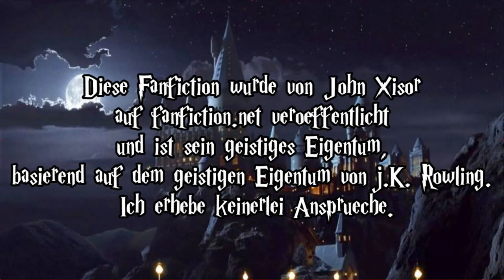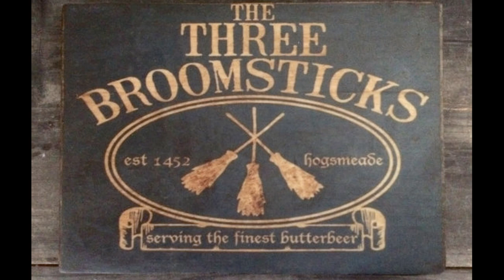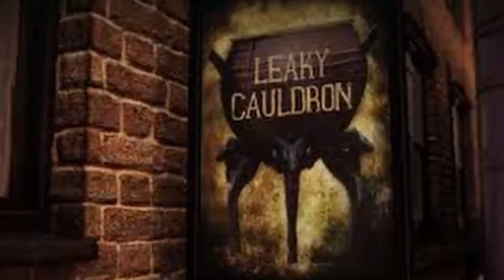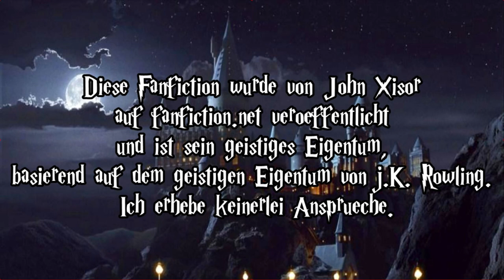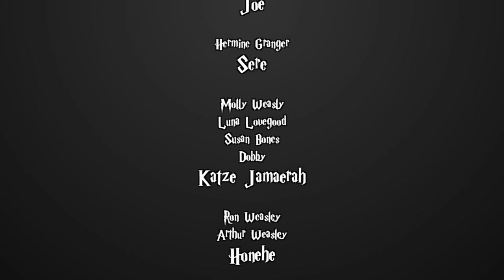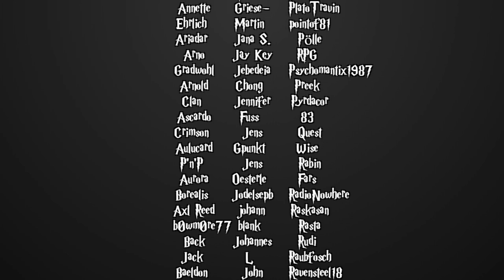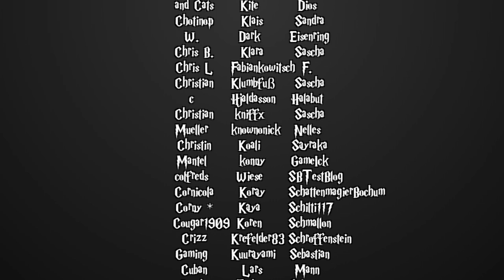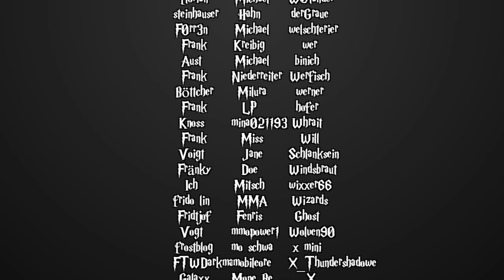[Fanfiction] Harry Potter und die Schatten der Vergangenheit -59- Entdeckungen